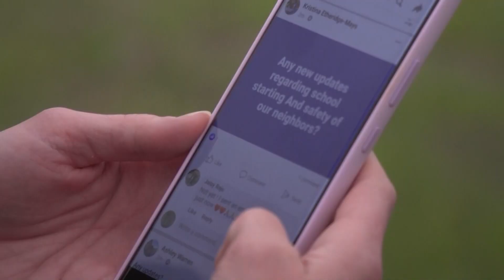Chase suspect arrested in Sunnyvale-area incident has criminal past, official say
A man suspected of driving a stolen vehicle, leading officers on a pursuit in parts of Dallas and Kaufman counties, then shot towards DPS troopers has been arrested, the Kaufman County Sheriff’s Office confirmed to WFAA.

The incident began with a chase that started just after 6 p.m. Thursday in Terrell. The car was reported stolen out of Carrollton, KCSO officials said. Law enforcement had deployed spikes to stop the pursuit, but the suspect continued driving. The Texas Department of Public Safety (DPS) said the suspect crashed the car and fled the scene on foot. According to officials, there were two people, including the suspect who has been identified as 20-year-old Omar Robledo, in the vehicle at the time.

DPS said Robledo did have a gun and shot toward authorities, who returned fire. The Kaufman County Sheriff’s Office said no deputies or arrestees were injured during the exchange of gunfire.

Robledo was believed to be contained to a wooded area off U.S. Highway 80 and Parkview Drive on Friday morning. The Sunnyvale Police Department arrested Robledo on Friday morning. The passenger, identified as 20-year-old Alejandro Honorato-Calderon, was also taken into custody on Thursday evening.